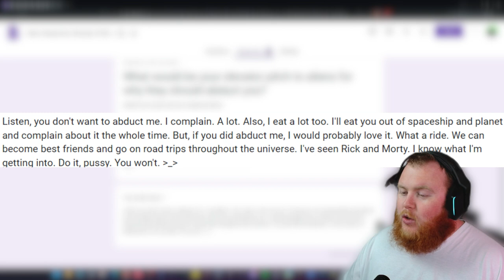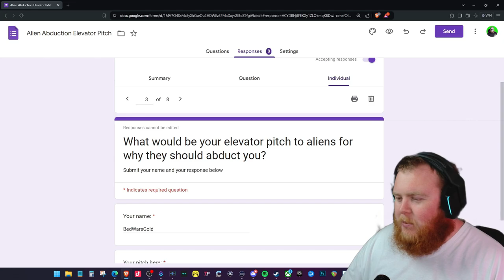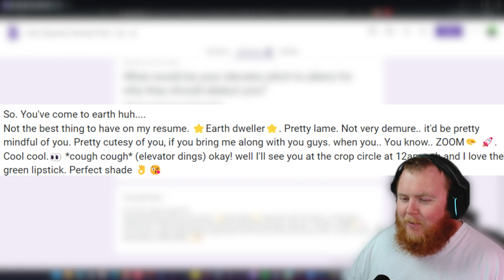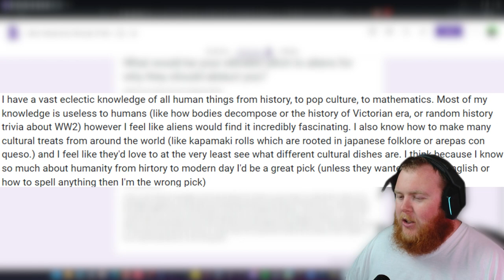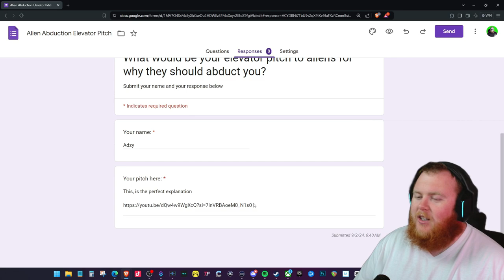ASKING CHAT TO PITCH THEIR ABDUCTION TO ALIENS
Asking my Twitch chat to pitch why aliens should abduct them. Some of these responses were very clever. Some of them were... let's say that some people need to stay in school...

Thanks to everyone for playing along!